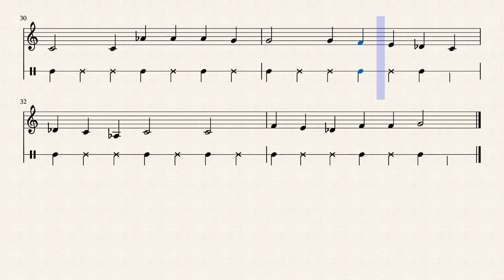Geetham 4 : Padumanabha in Scale C